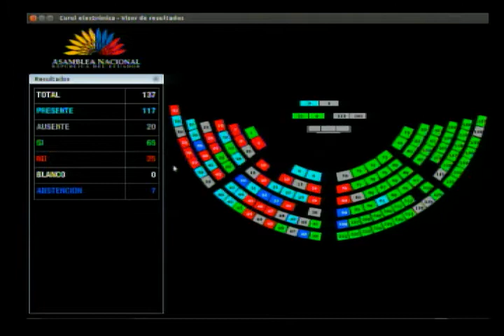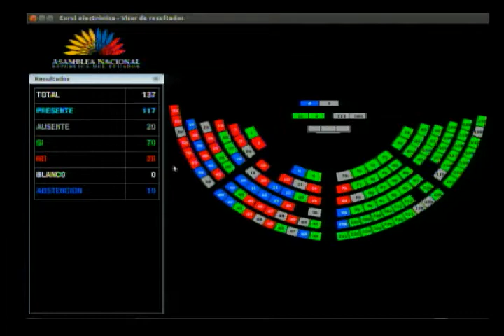Blanca Ugarte - Sesión 495 - Cambio del orden día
11 de enero 2018
Propuesta de @PolyUgarteG alcanza 70 votos afirmativos, 28 negativos y 19 abstenciones, por lo que se incorpora al orden del día de la sesión 495